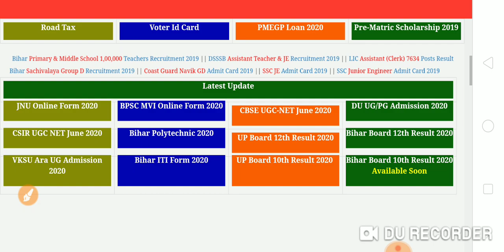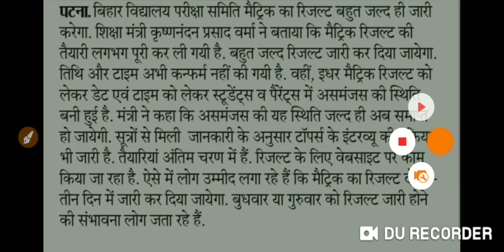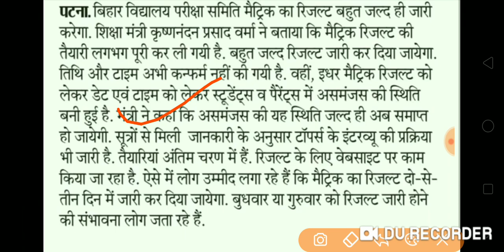Bihar board 10th matric result 2020 jari kaise check kare,how to check Biharboard matric result 2020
Bihar board matric result 2020 kaise dekhe,how to check Bihar board 10th result 2020,bseb 10 result